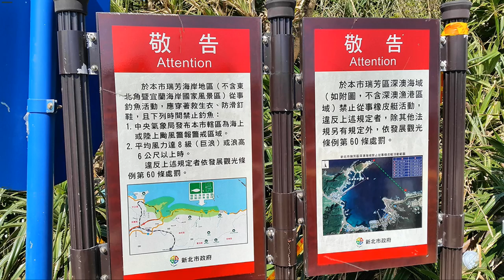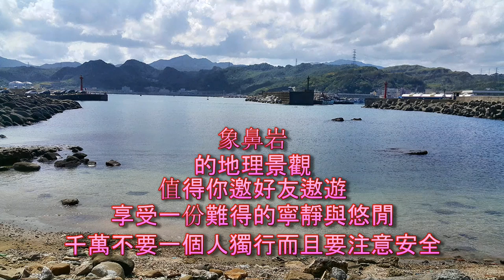東北角海岸 象鼻岩 深澳岬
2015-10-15 深澳岬象鼻岩之旅
16:59 在山坵觀看,有三隻象鼻